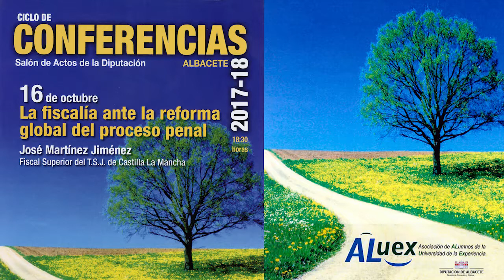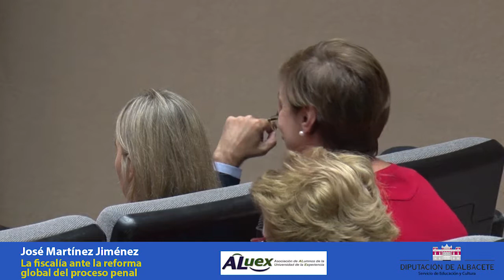La fiscalía ante la reforma global del proceso penal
Conferencia realizada el 16 de octubre del 2017 en el salón de actos de la Diputación de Albacete, dentro del ciclo de conferencias de ALuex. Conferenciante José Martínez Jiménez, Fiscal Superior del T.S.J. de Castilla-La Mancha